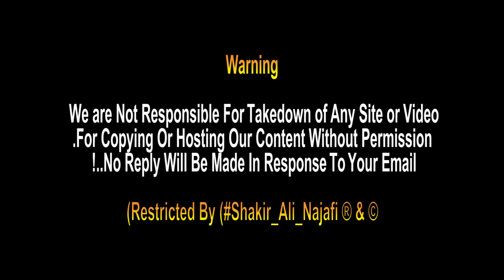Karbala Me Babul Hawaij Ali Asgar as Ka Jhula | Bain Ul Harramin | 8 Muharram 1444 | Karbala Iraq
8 Muharram Bain ul Harramin karbala me,
Shahzada Babul Hawaij Ka Jhula Aur Pakistani Momnin Ka Julus Karbala Iraq

 shakir ali najafi live
 shakir ali abbasi
 shakir najafi